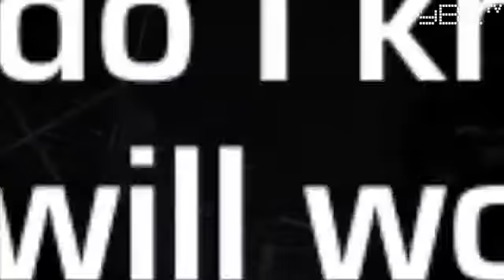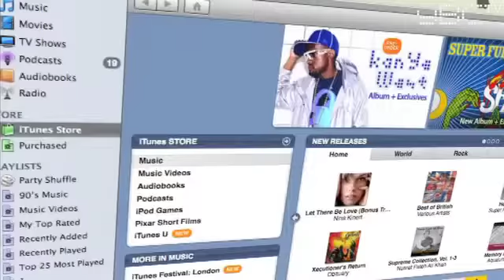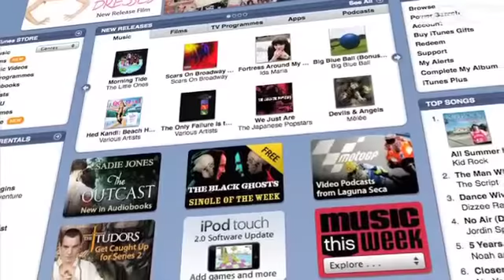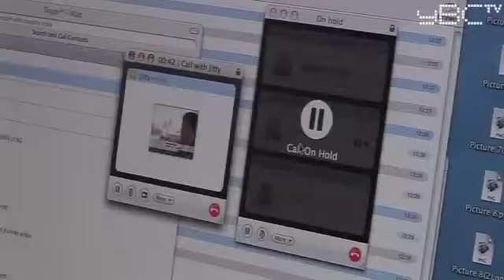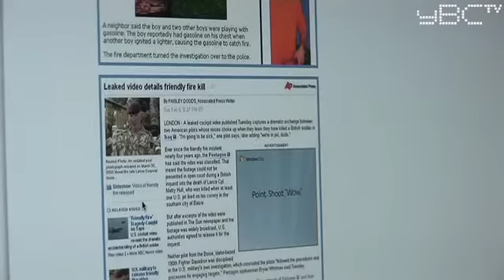'How do I know if Freemium will work for me?'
In this second instalment we bring you more internet strategy and business development advice on the Freemium business model with Peter Froberg of Freemium.org.

The model is best suited to certain kinds of business. Most of the big examples have been web applications (think Skype, You Tube or Facebook). Peter also stresses the importance of digital production and outlines all the prerequisites for a freemium business model.